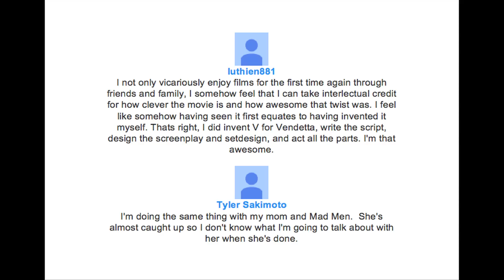Good Hair Day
Because I'd trade in good hair days. What would you trade in?

Joey Joey's Vlog from 4th of July

Meghan Meghan's Vlogs. She also just relaunched her main channel too

Hope you guys are wonderful and that your weeks are going fantastically.
X
n